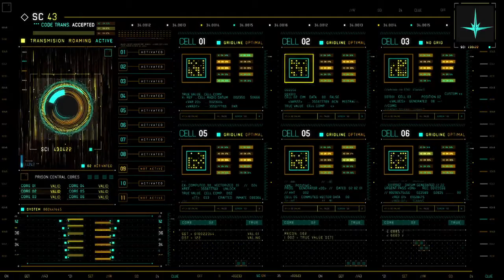Стражи галактики | Визуальные эффекты